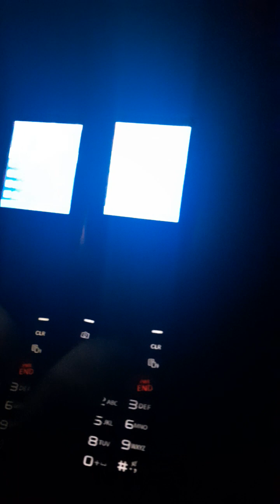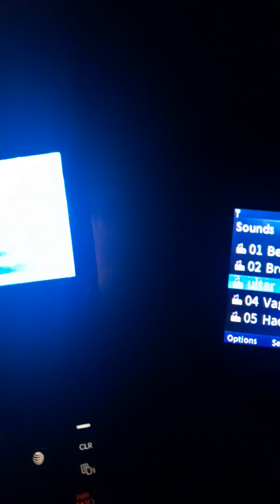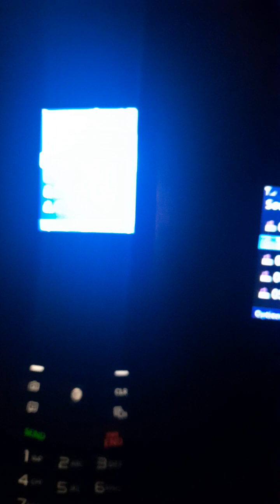lg 441g ringtone lg b470 ringtone ryobi flash light 18v